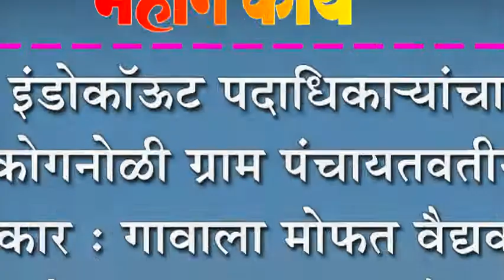इंडोकॉऊट पदाधिका-यांचा कोगनोळी ग्राम पंचायतवतीने सत्कार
इंडोकॉऊट पदाधिका-यांचा कोगनोळी ग्राम पंचायतवतीने सत्कार : गावाला मोफत वैद्यकीय सेवा पुरवल्याबद्दल गौरव